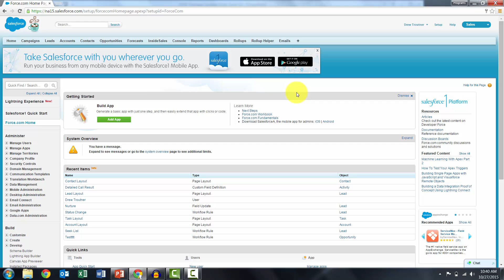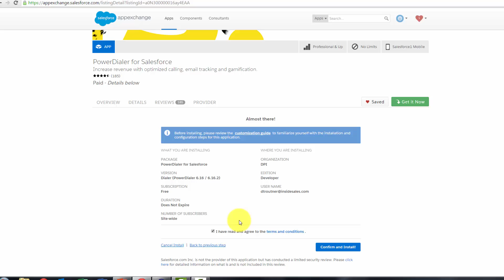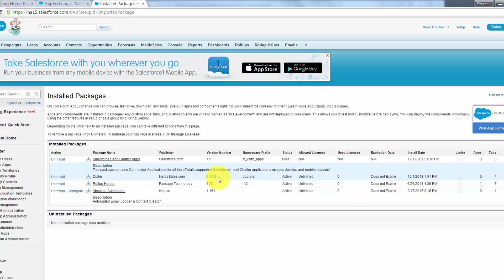How to: Update PowerDialer for Salesforce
A step-by-step guide to updating PowerDialer for Salesforce.